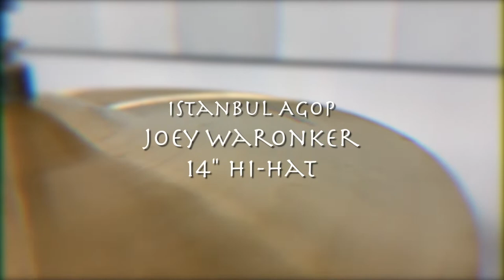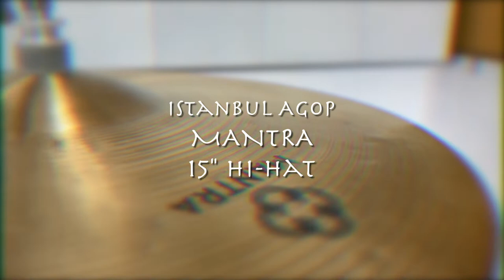Istanbul Agop hi-hat comparison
This video was recorded to get an idea about the differences between the different types of hi-hats.  Video contains short demonstration of the following instruments:

14" Joey Waronker
14" Mel Lewis
14" Traditional Jazz
13" Agop Signature
15" Mantra
15" Om
14", 15", 16" 30th Anniversary